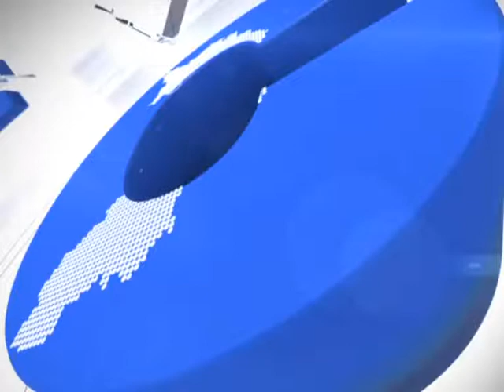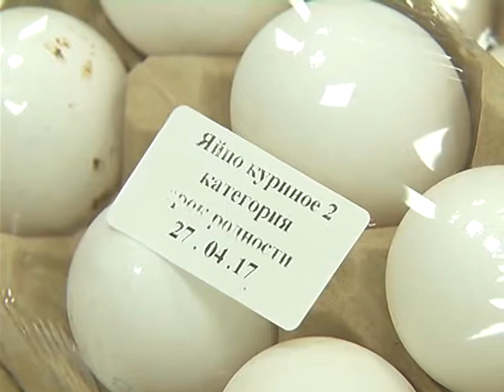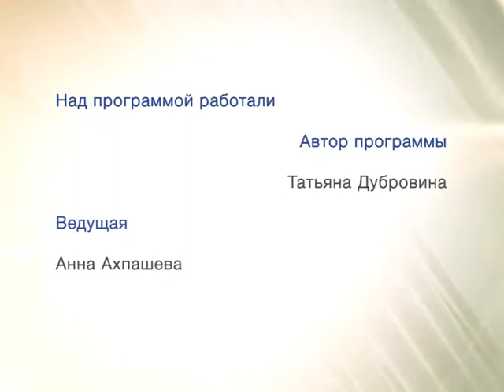7 Дней 01 04 2018